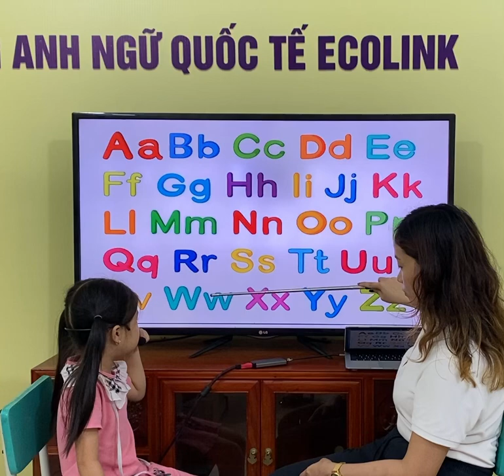FF2-B - 26/5/2023 - Phương Linh